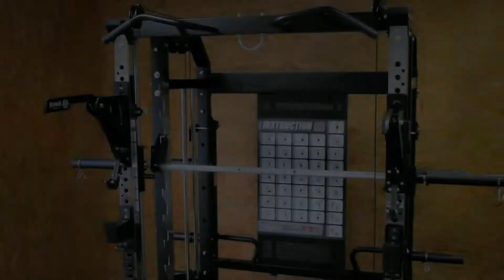Jaula multifunción con polea Maniak Fitness Mega1 multipourpose rack